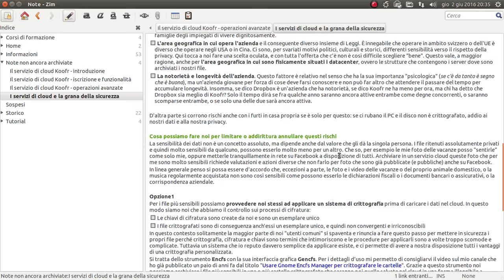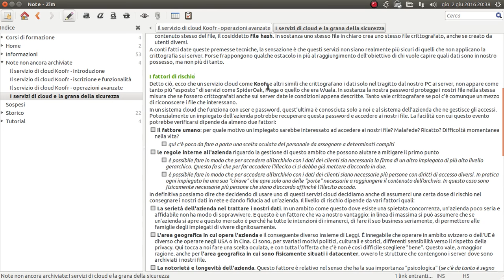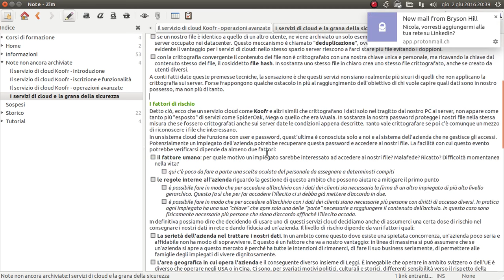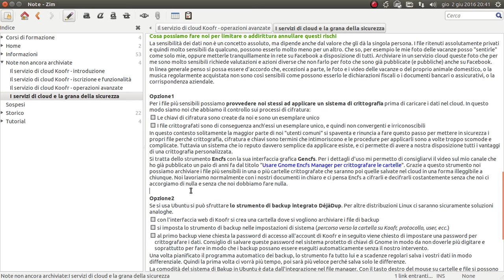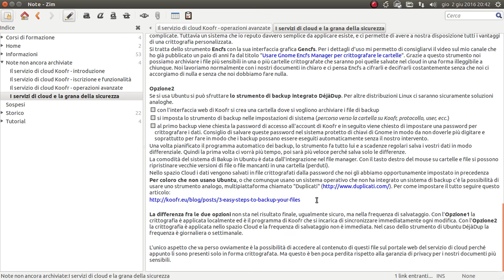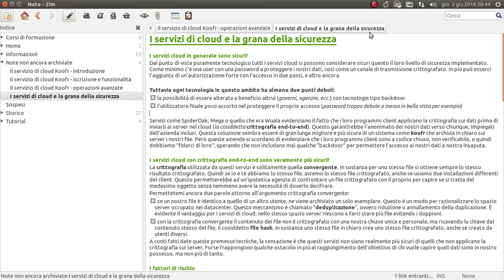I servizi di cloud e la grana della sicurezza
Miniserie dedicata principalmente al servizio in Cloud Koofr e anche al problema della sicurezza comune a tutti questi servizi.

Qui il link per scaricare l'articolo di dettaglio che accompagna il video:
md5sum: dba012d380223dbad4723ae04b5666bc
sha256: 960a5c98806e21428cd2831f3e28925d134699f74a4361a43488864d7c26b8ea